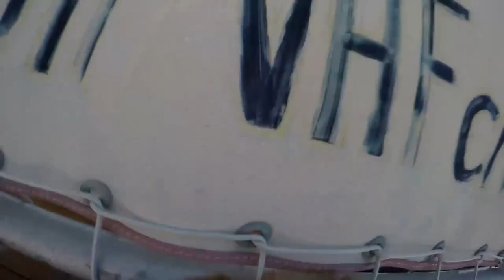Miss Lilly goes to West Marine.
It takes a lot of hard work bringing this content, we are trying to help a lot of groups and organizations to do some good in the world. Your patronage is greatly appreciated.

We have Merchandise.

Major goals I am saving for.

1. Replace my scuba diving gear. I had to sell mine when I was broke.  I need a New BCD, (buoyancy compensation device), a set of regulators, weights and tanks. In all it should be about $1,600 for the lowest cost items available for my needs.
     a. This is the Buoyancy compensator I need due to my size.
Zeagle Ranger BCD XXXX-Large it is $789
     b. This is the Regulator set that I would like
SEAC Scuba Regulator Package 1 It cost $349
     c. The preferred tanks are
Kaplan 80CF Aluminum Blue Scuba Cylinder these cost $300 for a pair.
     d. Then I will need assorted weights and a couple of hoses to connect everything. ~ $150.

2. Underwater Camera housing $1,500 for my Canon 70D
I had a great underwater camera that the x-wife got in the divorce.

3. New main sail. $2,500 Mine is original from 1974 and is in sad shape. It works, but really needs replaced.

4. Living expense budget. It cost Lilly and I about $600 a month to be out here.

Thank you for considering supporting our channel and goals. Any contribution is greatly appreciated and needed.